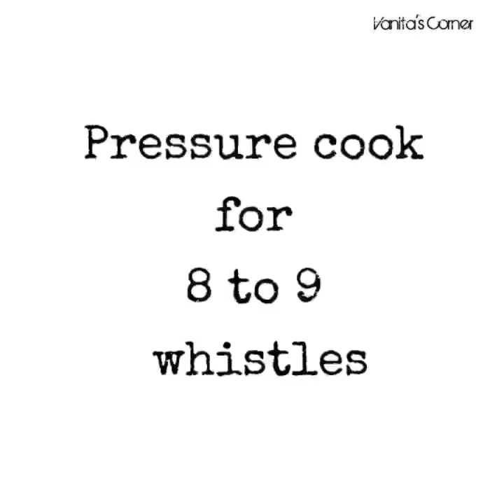Ragda Patties | Ragda Pattice | Vanita's Corner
Ragda Patties – the much loved street food of Mumbai. Ragda patties is made of two components – ragda and patties. Ragda is the delicious white peas curry and pattice is made of boiled potatoes.